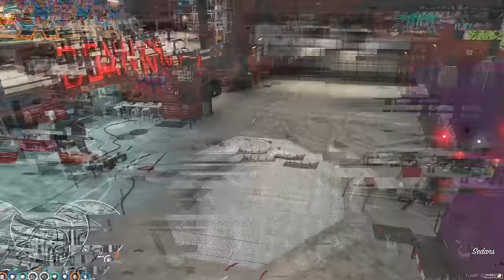Upgrading to Fastest Cursed Ramp Car on GTA 5 RP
For this video, in order to use the FASTEST ramp car EVER to rob the BIGGEST bank in the city, I have to start with the slowest ramp car ever made and complete a list of challenges that allows me to upgrade to a faster ramp car each time! Enjoy!

Friends in vid: @GarysHomeless  @GrampzRP